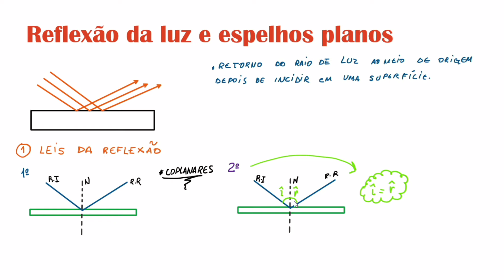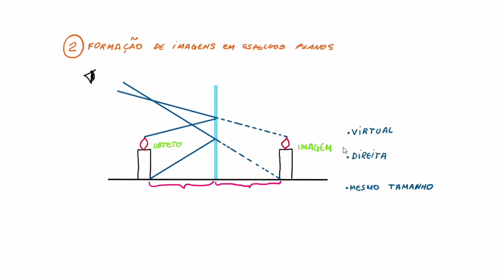Reflexão da luz e espelhos planos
Fala moçada, hoje falaremos sobre o fenômeno da reflexão e como se dá a formação de imagens nos espelhos planos. Quer aprender tudo sobre isso?

Vem comigo !!!

Gostou? Isso nos ajuda muito a continuar a fazer esse trabalho.

Em caso de dúvidas, não deixem de comentar!!!